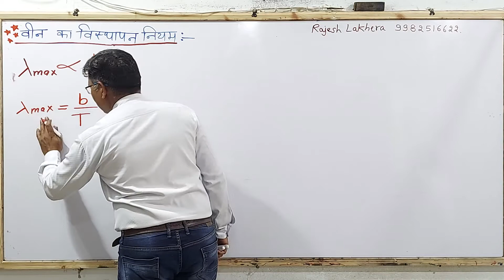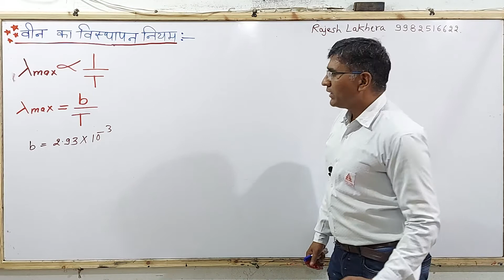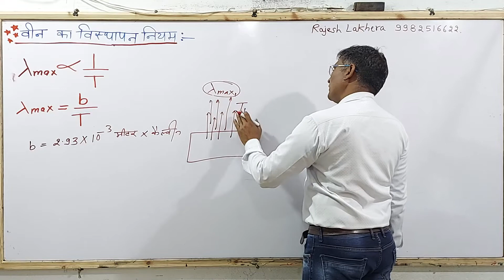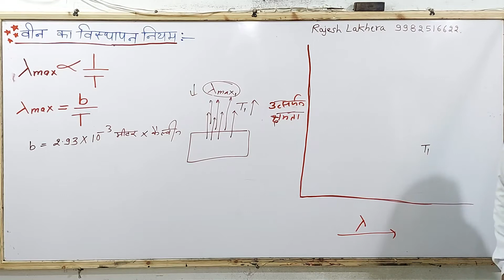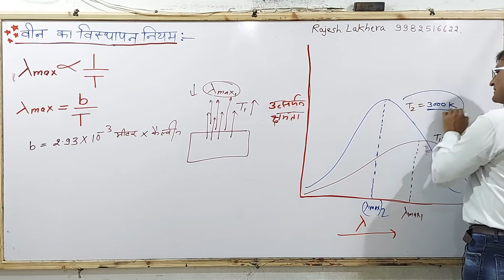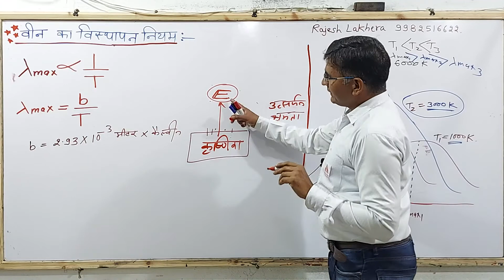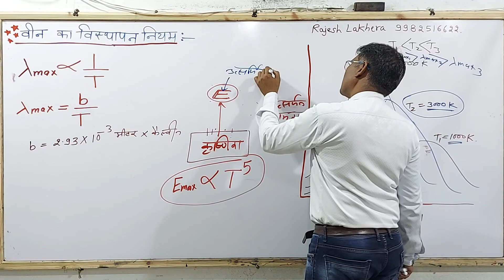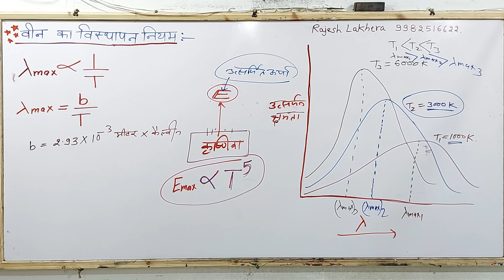Quantum Mechanics L-2 Displacement Law of Wien | Rajesh Sir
प्रिय विद्यार्थियों,

➤Playlist Class 11 th : -
                           ↦Govt. Jobs